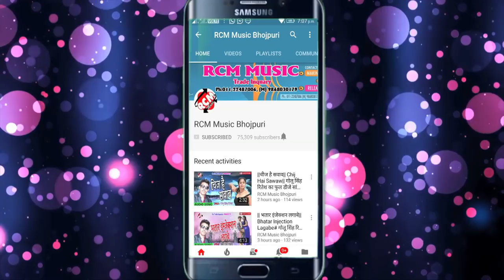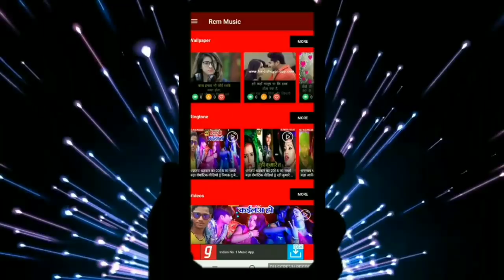आ गया Gaurav Thakur का 2018 का बड़ा रोमांटिक सांग || भतरा अलकतरा जइसे कमर सटावेला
Title: Bhatra Alkatara Jaeese Kamar Satawela
Singer: Gaurav Thakur
Lable: RCM Music
Lyrics:  Pawan Pandey
Video Director:
DOP: Ranjan Yadav
Choreographer:  Sunil Raock Pramod